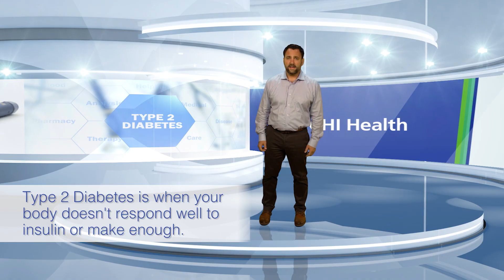Diabetes, What You Need To Know: Uncovered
What's something that's becoming as American as apple pie and baseball? Unfortunately, the answer is diabetes. 1 in 10 Americans has diabetes and another one in three has pre-diabetes. The good news is there's a lot you can do to beat this disease at its own game. CHI Health is here to tell you what you should know on Diabetes: Uncovered. Hi, I'm Dr. Carlos Prendes a family medicine doctor at CHI Health. I treat people with diabetes every day, so I have seen first-hand that it's on the rise over the last 20 years. The number of adults diagnosed has tripled and it's not something we can ignore. Diabetes is the seventh leading cause of death in the United States, and that's because complications strike every part of the body. The heart which is the number one killer. Plus, nerves, kidneys, eyes, feet, skin, hearing and more. What's at play is a hormone called insulin it’s made in the pancreas and turns blood sugar or glucose into energy for every cell in our bodies. But, some people don't produce enough insulin they have type 1 diabetes it's usually diagnosed at a young age but it just accounts for 5 percent of all diabetic. When your body doesn't utilize insulin and glucose effectively or ultimately will end up not making enough insulin that's type 2 diabetes. It's much more common and it can happen at any age. Without proper insulin levels your blood sugar levels can soar and damage cells throughout the body this happens without warning which is why diabetes can be called a silent killer. One in four people with diabetes don't even know they have it. So, pay attention to these warning signs: frequent urination, excessive thirst or hunger, extreme fatigue, blurry vision, slow healing cuts and bruises, increased truncal obesity which means a bigger belt, weight loss despite eating more, and tingling pain or numbness in your hands or feet. Diagnosing diabetes requires a blood test and you may be asked to fast beforehand. Treatment includes insulin and or non-insulin medications combined with diet and exercise. If a test shows you have pre-diabetes that means you're on deck. Your blood sugar levels indicate that you are at risk of developing type 2 diabetes and remember one and three adults in the U.S. find them in this position. To stay safe from diabetes start now by losing some pounds if you're overweight, getting more exercise if you’re sedentary, and eating a healthy plant-based lower calorie diet with less sugar and fewer carbs and look to your healthcare provider for help. We’re on your team! I'm Doctor Carlos Prendes, be sure to check back for more from CHI Health: Uncovered!